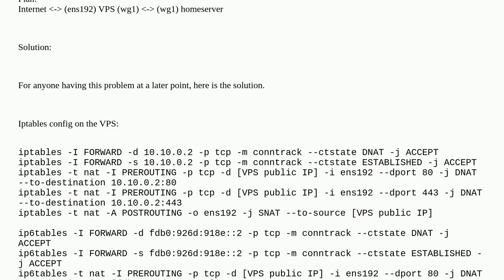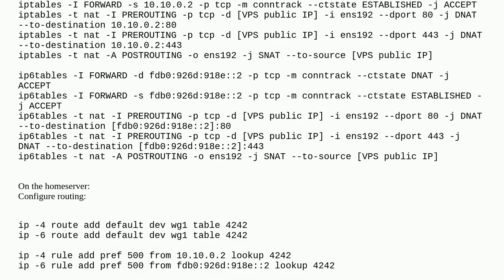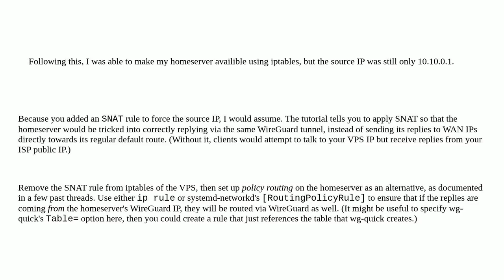Using VPS to give Public IP to on home network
A special thanks goes out to the community

  forwarding nat iptables wireguard